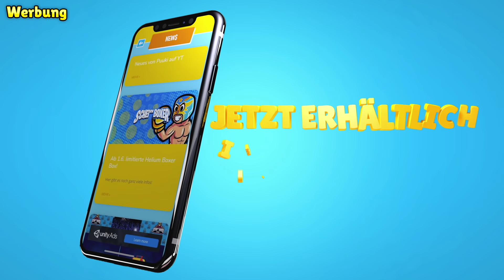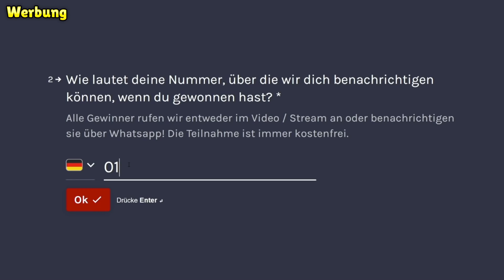*OMG* Wer zieht mehr aus BRAWL PASS vs BRAWL PASS *das BATTLE 😱🤩 Brawl Stars deutsch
Gestern gab es bereits ein neuer vs alter Brawl Pass Battle und heute dachte ich mir, trete ich mal gegen Puuki im neuer Brawl Pass vs neuer Brawl Pass Battle an. Seid gespannt! Viel Spaß!!!